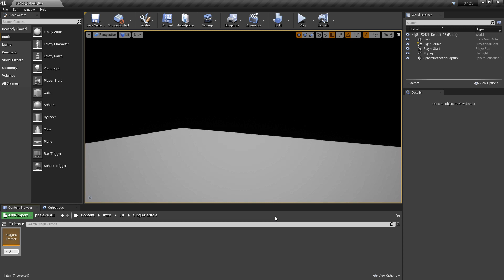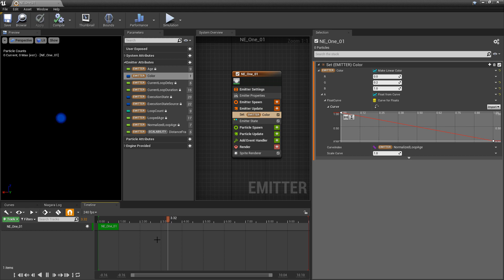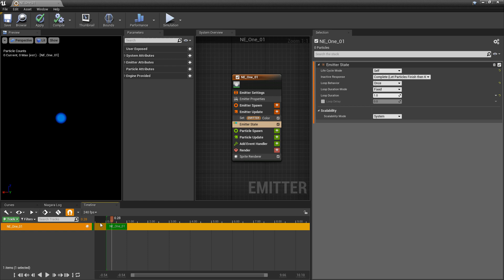UE4 - Niagara Single Particle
In this video we'll talk about creating a single particle for Niagara in UE4 by use particle source and renderer bindings.